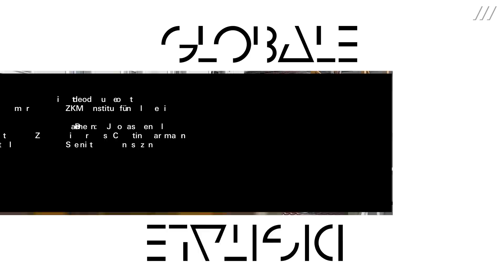Chantal Michel: Hybride Zonen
Im Rahmen von »Die Stadt ist der Star«

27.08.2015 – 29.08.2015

Die Schweizer Video-, Foto- und Performancekünstlerin Chantal Michel ist bekannt für irritierende wie poetische Eingriffe in den öffentlichen Raum. Auffällig gekleidet, der Zeit entrückt oder in verschiedene Rollen schlüpfend, erscheint sie auf Kirchturmspitzen, Denkmälern oder an weiteren ungewöhnlichen Orten.

In Karlsruhe wird sie sich als Fremdkörper in eine der zentralen Baustellen in der Innenstadt einschleusen und der Arbeit der BauarbeiterInnen ein Moment der Stille aber auch der Irritation entgegensetzen. RadfahrerInnen und FußgängerInnen sind dazu eingeladen, für einige Minuten oder Stunden vor der Baustelle zu verharren und Chantal Michels Gestalt inmitten der Röhren, Bausteine, Sandhaufen und Bagger auszumachen. Die Baustelle wird durch diese Intervention zu einem Suchspiel, das Bewegung und Stillstand, Kunst und Alltagsgeschehen in einem absurden Bild miteinander verbindet.

Die Performance richtet sich nach der aktuellen Baustellensituation, daher variieren die Anfangs- und Endzeiten an den Aufführungstagen. Eine Konzentration auf die Nachmittagsstunden ist vorgesehen.